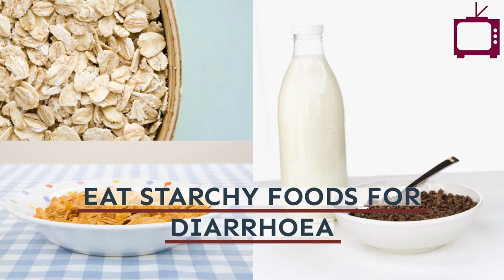Home remedies for diarrhea!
TheBigScope is India’s first multi-channel livestream TV venture, featuring lifestyle, living, music and business content.

Watch TheBigScope on YouTube, Facebook, Amazon Fire Stick, Twitter, and numerous other platforms, and on your smart tvs 24x7. Some of our featured shows:

TheBigScope is part of Homescreen Network of channels (homescreennetwork.com), which also has a lineup of vernacular language channels like tamil.south.news.